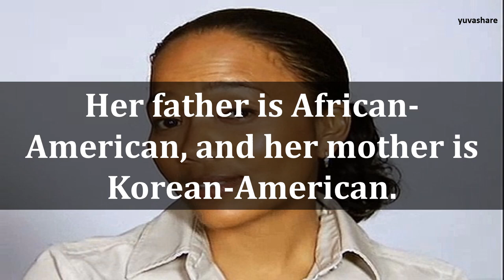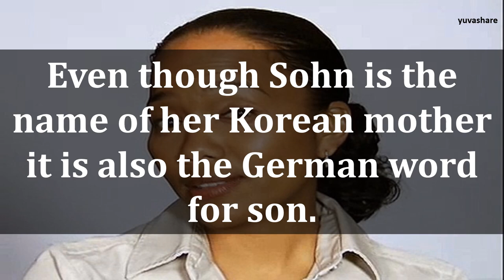BIOGRAPHY OF SONJA SOHN